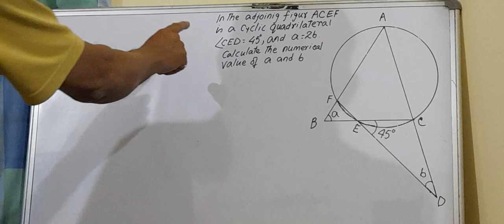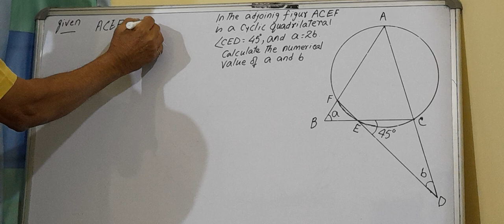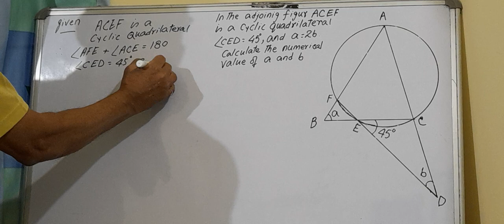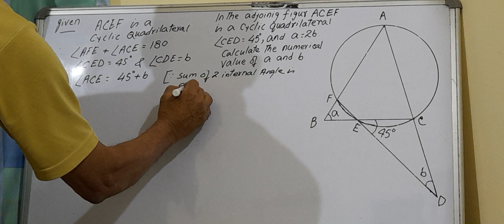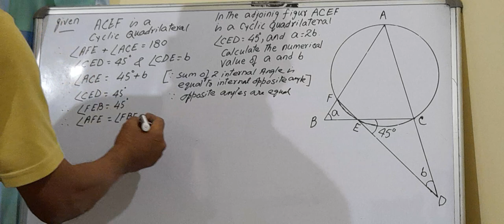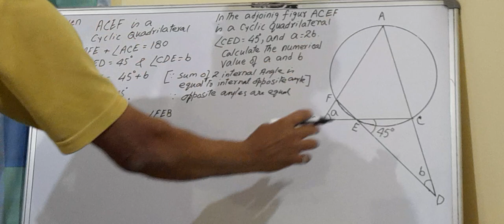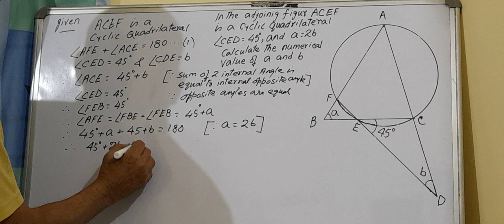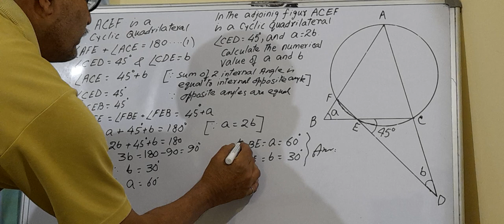Geometry/Find the missing angle/8,9,10 & Others competitive exam.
In the adjoining figure ACEF is a cyclic quadrilateral. Angle  CED = 45⁰ &  a = 2b .
Calculate the numerical value of "a" & "b".